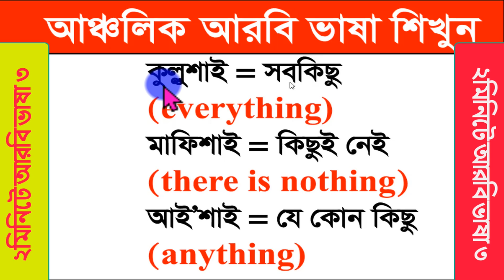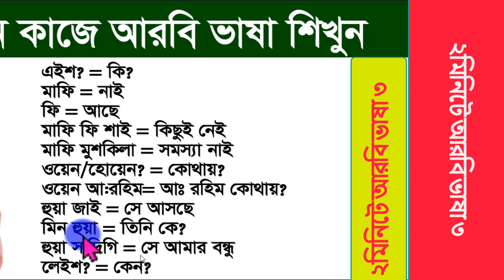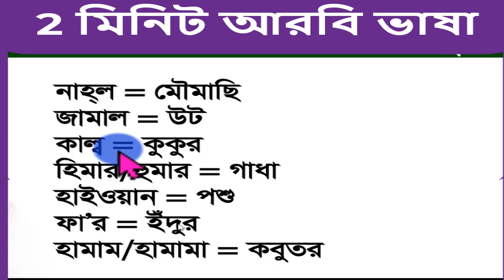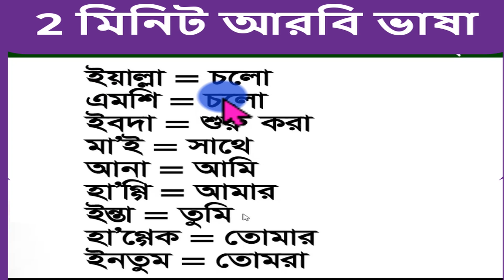সৌদি আরবের আরবি ভাষা কিভাবে শিখবো ,আরবি ভাষা শিখতে চাই Arbi-kotha .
Hello viewers
সৌদি আরবের আরবি ভাষা কিভাবে শিখবো ,
arbi vasa shikkha apps
arabi bhasha bangla
কিভাবে আরবি ভাষা শিখব
আরবি ভাষা শিখতে চাই
সৌদি আরবি ভাষা শিখতে চাই
আমার ইউটিউব চ্যানেলে স্বাগতম! এখানে, আপনি একটি সহজ এবং মজার উপায়ে আরবি শিখতে পারেন। আমি ভাষার মৌলিক বিষয়ের পাশাপাশি আরও উন্নত বিষয়ের পাঠ প্রদান করি। আমি আপনাকে দ্রুত এবং আরও কার্যকরভাবে শিখতে সাহায্য করার জন্য টিপস এবং কৌশল প্রদান করি। আপনি একজন শিক্ষানবিস বা একজন অভিজ্ঞ শিক্ষার্থী, আপনি এখানে দরকারী কিছু খুঁজে পাবেন। সুতরাং, আমার সাথে যোগ দিন এবং আসুন একসাথে আরবি শিখি!